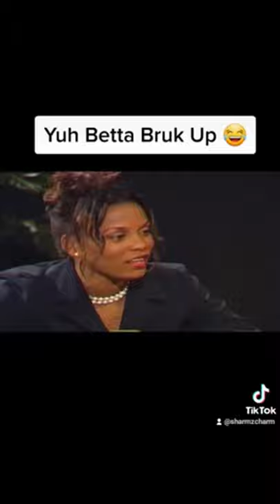Ninja man vs Emily Crooks interview